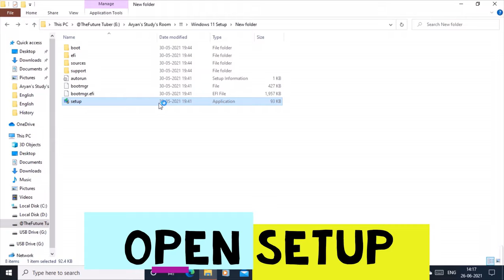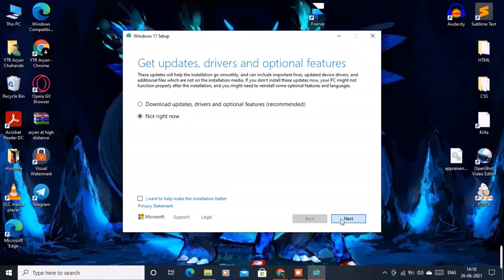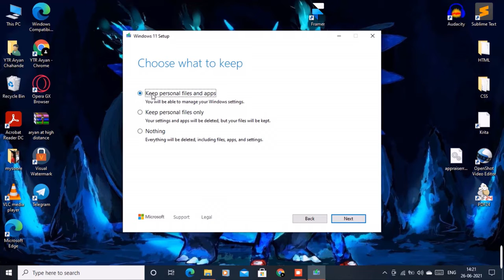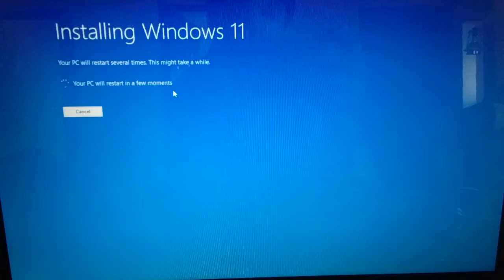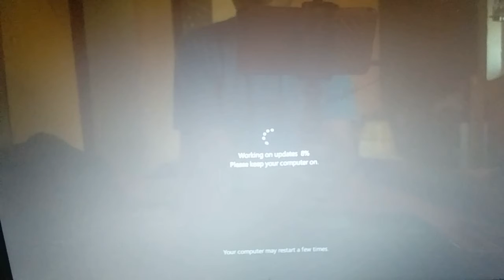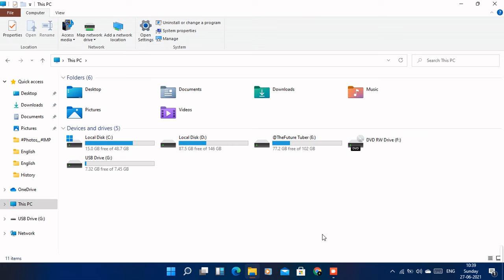Windows 11 Official | How To Download Windows 11 | In 1 MB | With Proof by TheFutureTuber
Hii Guys,
Today, I have taken Another Topic that is,,,,,,,

Windows 11 Official
Today we will see that,,,

How we can download Windows 11 in just 670 KB or can say in 1MB.

Thankx.